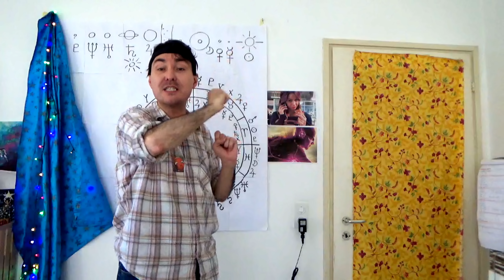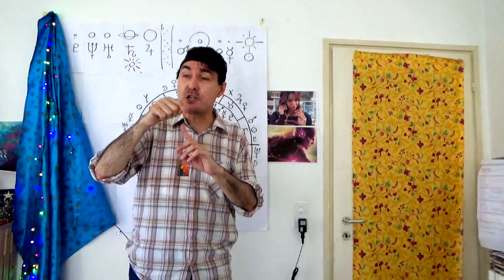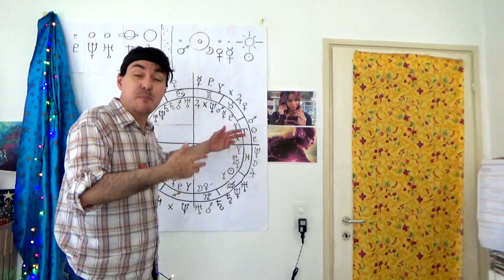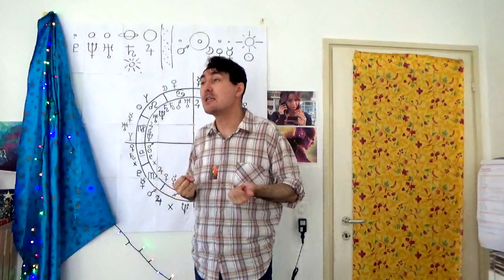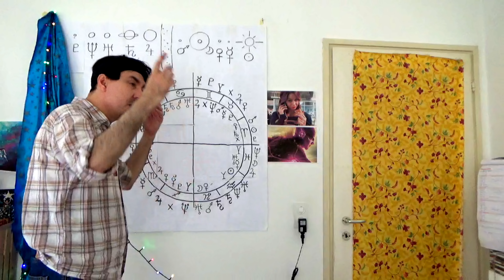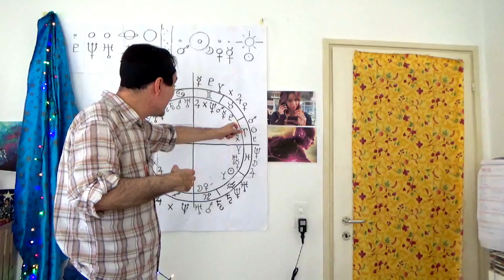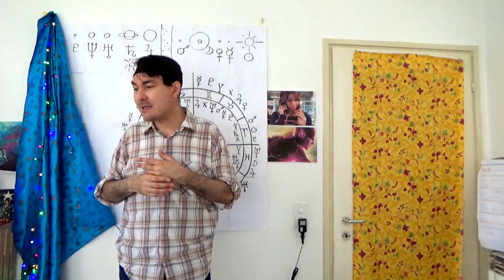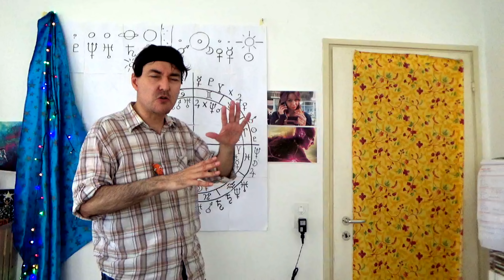Ascendente & Segno: Differenza, e Altre Curiosità (Ere Zodiacali)